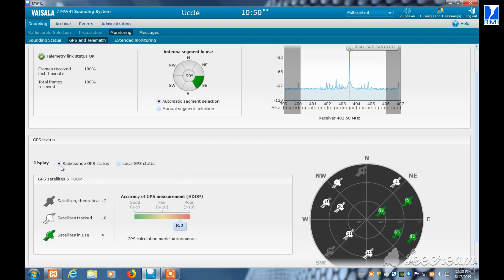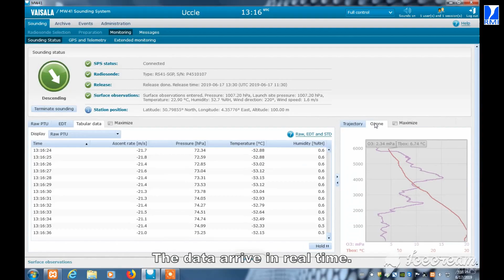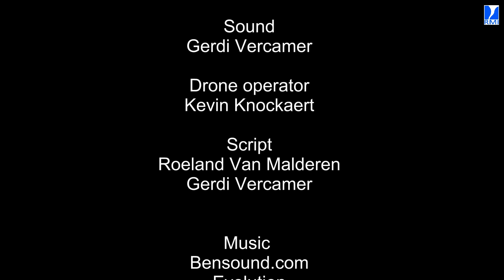The Adventure of an Ozonesonde short version